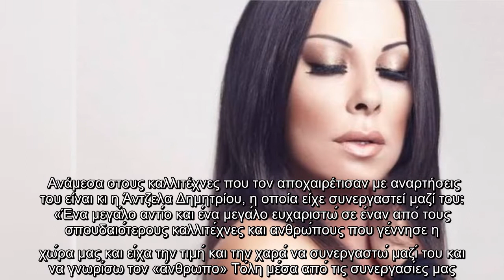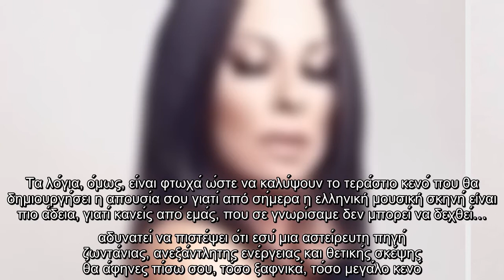✅ Φτωχότερος είναι πια ο καλλιτεχνικός κόσμος, αφού το πρωί ο Τόλης Βοσκόπουλος άφησε την τελευταία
✍  Φτωχότερος είναι πια ο καλλιτεχνικός κόσμος, αφού το πρωί ο Τόλης Βοσκόπουλος άφησε την τελευταία του πνοή σε ηλικία 81 ετών.  Ανάμεσα στους καλλιτέχνες που τον αποχαιρέτισαν με αναρτήσεις του είναι κι η Άντζελα Δημητρίου, η οποία είχε συνεργαστεί μαζί του: «Ένα μεγάλο αντίο και ένα μεγάλο ευχαριστώ σε έναν από τους σπουδαιότερους καλλιτέχνες και ανθρώπους που γέννησε η χώρα μας και είχα την τιμή και την χαρά να συνεργαστώ μαζί του και να γνωρίσω τον «άνθρωπο» Τόλη μέσα από τις συνεργασίες μας.. Γιατί ήσουν για όλους, ο αγαπητός Τόλης, το πρότυπο του οικογενειάρχη, το παράδειγμα του δασκάλου, το υπόδειγμα του συνεργάτη, ο έντιμος, ο εργατικός, ο ευγενής και χαμογελαστός άνθρωπος που πάντα με τον καλό του λόγο και ποτέ διαφορετικά σκεπτόμενος, έβρισκες τον μαγικό τρόπο να φωτίζεις το σκοτάδι με τις ερμηνείες σου. Δεν είπες ποτέ κακό λόγο για κανέναν! Υπήρξες, πάντα, μια μεγάλη, ανοιχτή, θερμή αγκαλιά!     Άνθρωπος γλυκύτατ ...